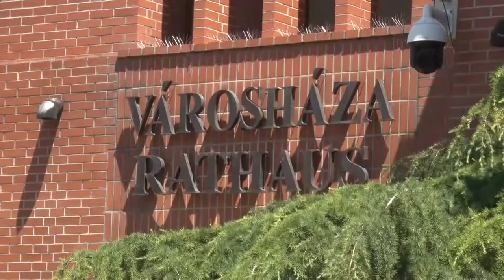Számlálóbiztosok jelentkezését várja a bonyhádi önkormányzat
Számlálóbiztosok jelentkezését várja a bonyhádi önkormányzat. Ugyanis idén 16 alkalommal lesz hazánkban népszámlálás. A városvezetésnek összesen 52 főre van szüksége. Továbbá feltétel, hogy a pályázóknak vállalniuk kell egy vizsgával záruló képzést.